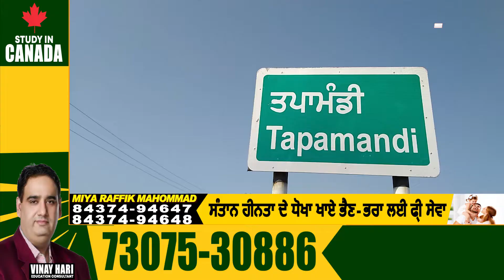ਬਰਨਾਲਾ ਦੇ ਇੱਕ ਪਿੰਡ 'ਚ ਕਾਂਗਰਸੀ ਸਰਪੰਚ 'ਤੇ ਲੱਗੇ 23 ਬੰਦਿਆਂ ਨੂੰ ਬੰਦੀ ਬਣਾਉਣ ਦੋਸ਼